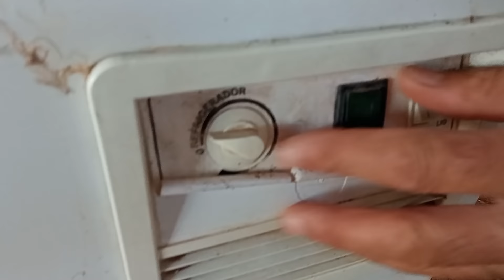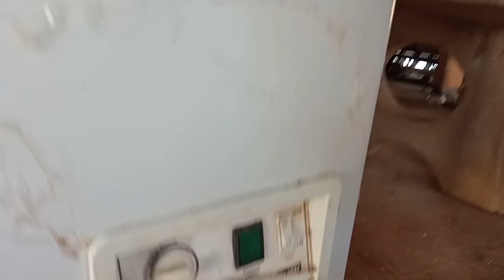Como conservar a ESPIGA do MILHO VERDE inatura por 20 dias?!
Nesse vídeo vou falar como conservar  espiga do milho verde inatura por 20 dias sem estragar depois de colhido, tecnica que levei anos para aprimorar. Você pode fazer pamonha até 20 dias depois da colheita do milho verde.

Se inscreve aii!♥️